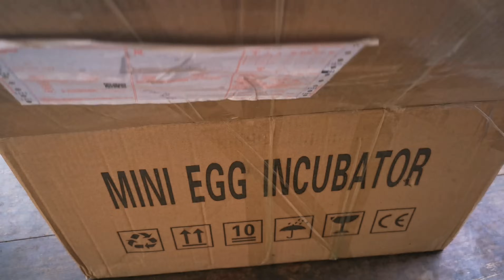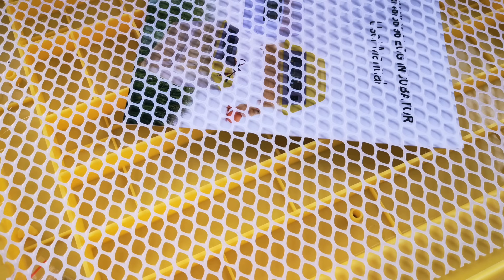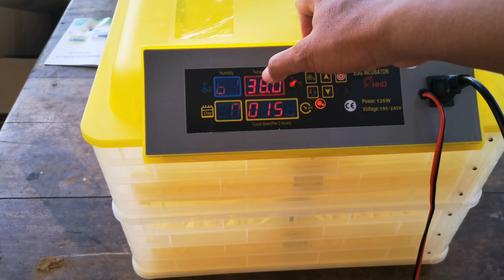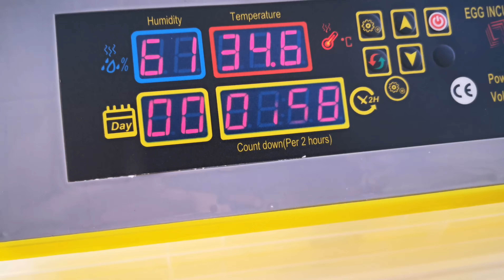Automatic Egg Incubator Set Up ( assembly)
Incubation Tips
The first step for hatching is choosing best fertilised eggs. Then how to choose?
1. fertilised Eggs must be fresh and generally within 4 to 7 days after laying is the best. The best temperature for saving fertilised eggs is 10 to 15 C. The fertilized egg is covered with a layer of powdery substance, which is strictly prohibited to put into fridge and wash.
2. The surface of egg shell is required to be no deformity, cracks or any spots.
3. There is no need to be very careful on disinfecting fertilized eggs. Do not go to disinfect if Can''t achieve disinfection condition because improper disinfection may reduce the hatching rate. Just make sure the egg surfaces are clean and no spots.
4. When putting eggs into machine for hatching, make sure the pointed side down.
5. Proper operation and careful observation are required during the incubation, such as : add water to the machine every 1 or 2 days ( it depends on the environment and the content of water inside the machine).
6. Fertile egg can't be tested by egg candler in the first four days during the hatching., to avoid the incubator and egg surface temperature decline sharply affects the eggs' early development.
7. The first time to test egg ( 5 to 6 days ): mainly to check the fertilisation of the eggs, select the unfertilised egg, scattered yellow eggs , dead eggs. The second time test egg (11 to 12 ) days mainly to check the development of egg embryo, the  well-developed embryo is enlarged, with blood vessels inside, and the air chamber is large and sharply demarcated.